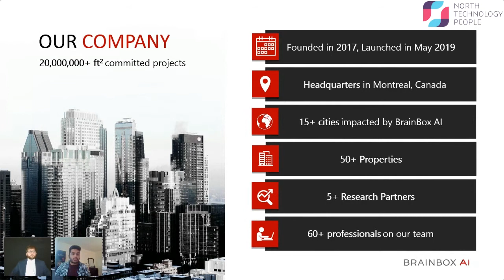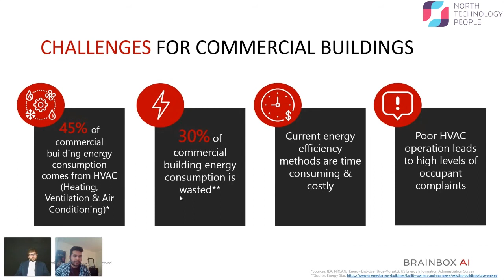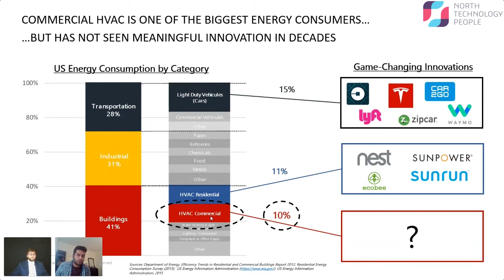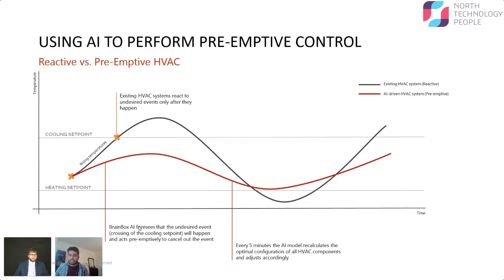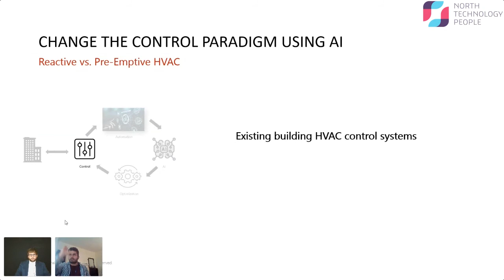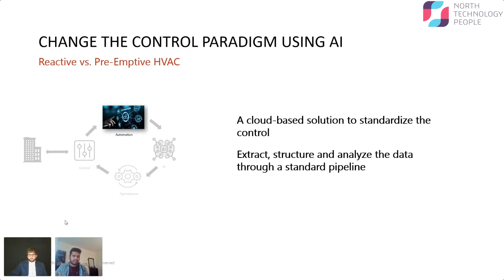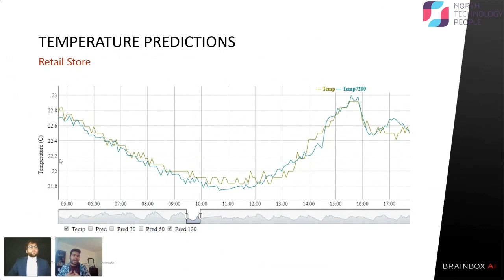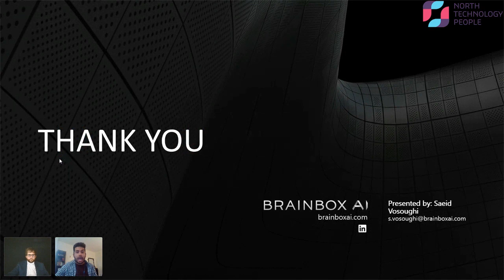Saeid @ Brainbox AI, AI Architect Manager, "Utilizing AI in HVAC to Help Fight Climate Change"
North Technology People would like to welcome you to the "Canada Artificial Intelligence, Machine Learning, Data Science & Engineering Digital Meetup" for Tuesday 30th June

Presenter: Saeid Vosough @ Brainbox AI
Job title: AI Architect Manager
Presentation: "Utilizing AI in HVAC to Help Fight Climate Change"